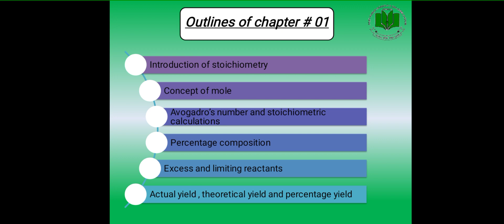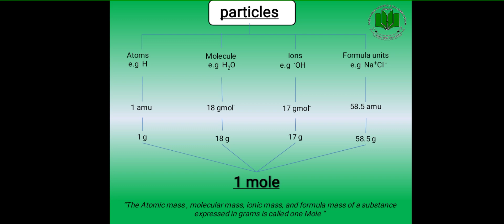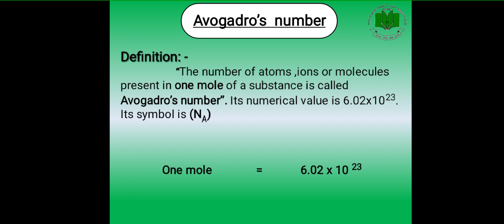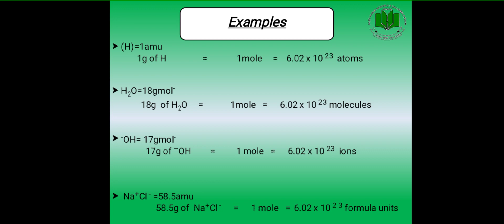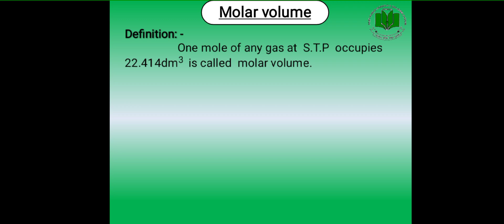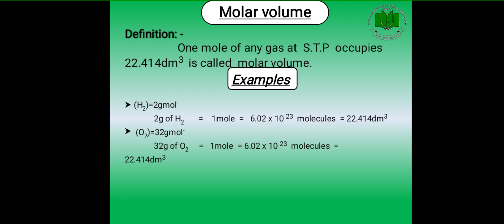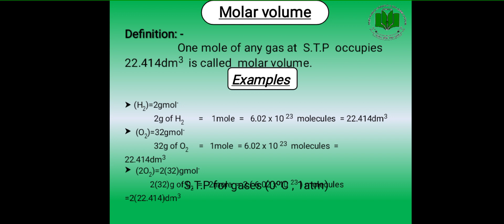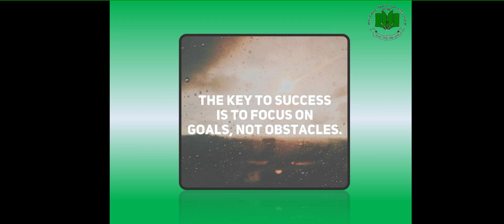Avogadro's number and molar volume